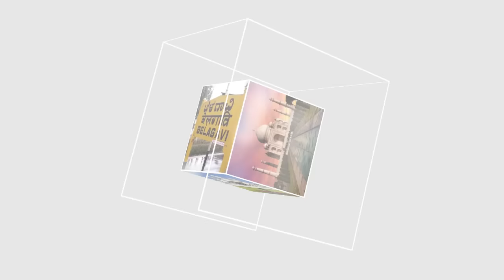MILAAD KA JULUS 16 SEPTEMBER - D.J.BAN - ANJUMAN SEERAT KA FAISALA..!! (31-08-2024)